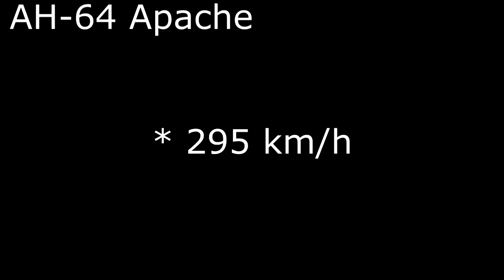AH-64 Apache a AH-1Z Viper - podobieństwa i różnice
Porównanie dwóch śmigłowców szturmowych: AH-64 Apache i AH-1Z Viper.
Możesz mnie wesprzeć przez komentarz z superpodziękowaniem:)